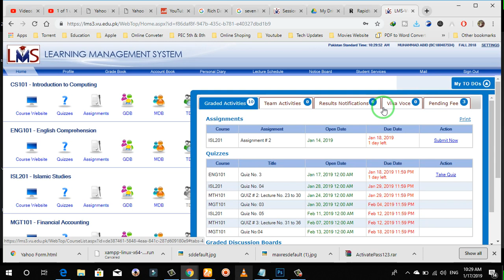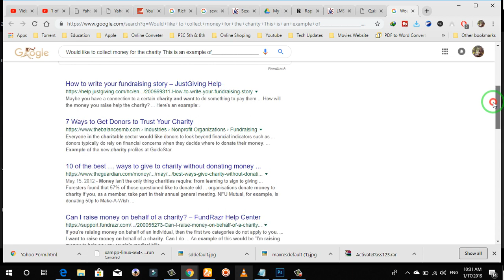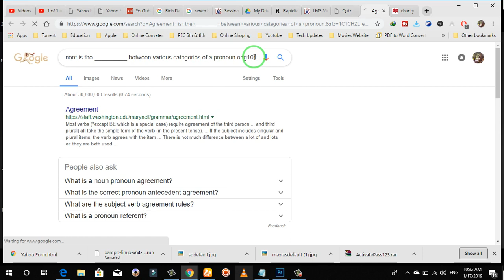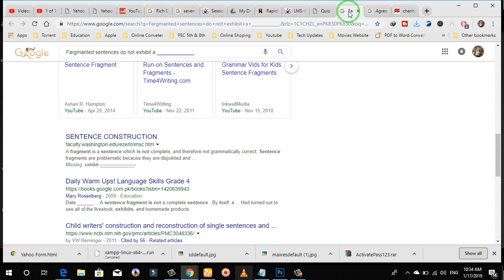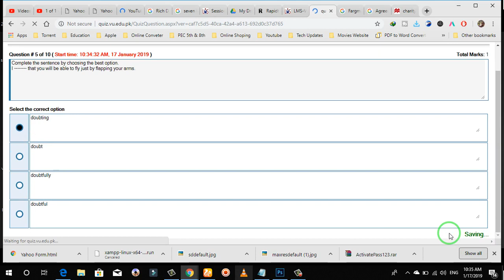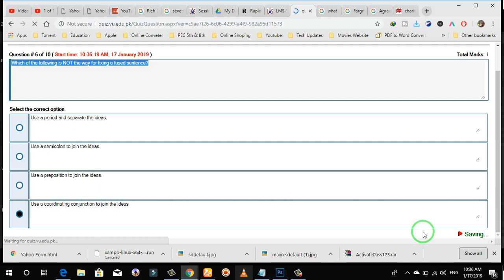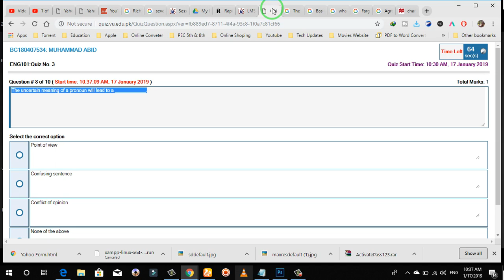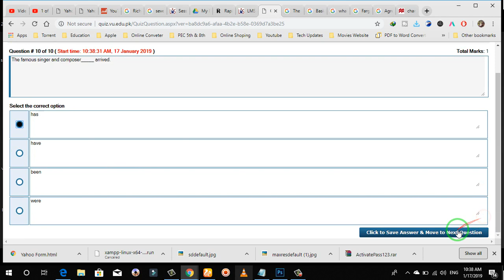Eng101 Quiz No.3 Complete Solution Fall 2018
✅IF You Liked This Video✅
Thankyou...